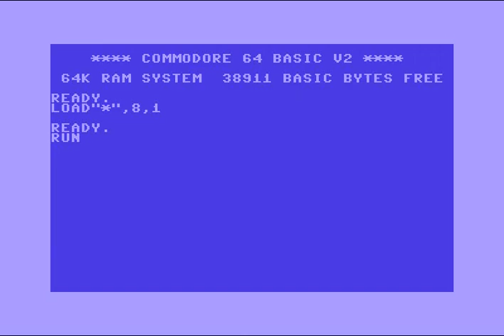(AFL) Alpha Flight 1970 Intro 052 ! Commodore 64 (C64)